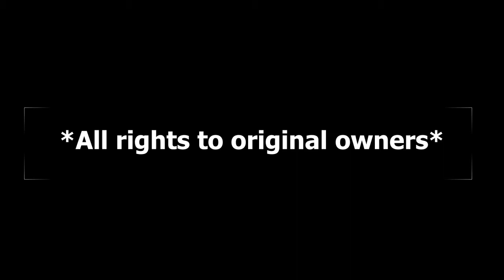Skylar and Dale Moments part 2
P.S. I reuploaded this video for better quality. Quality is still bad. Thanks